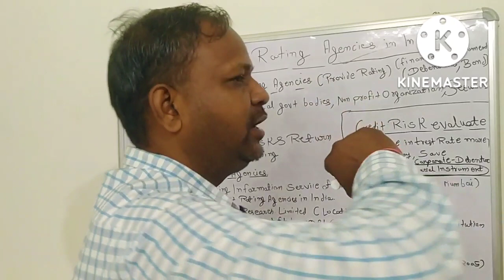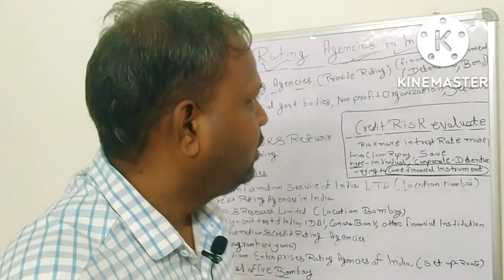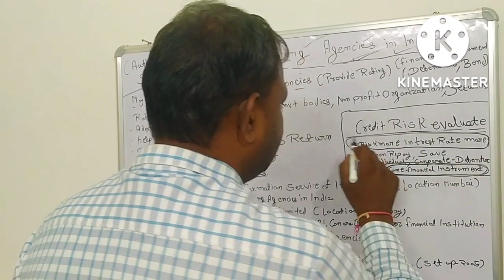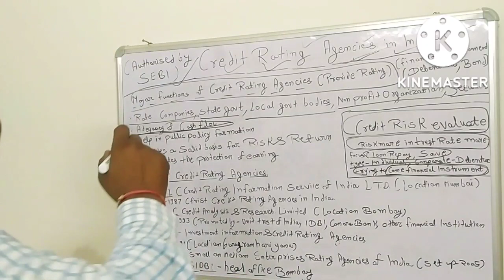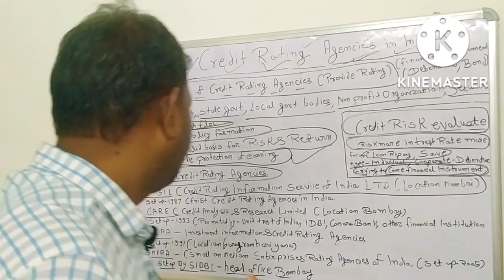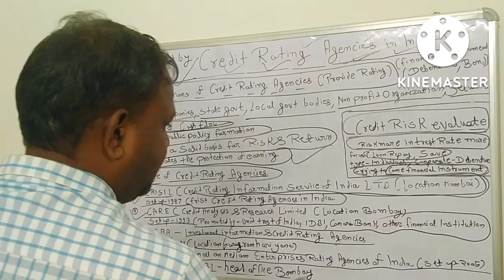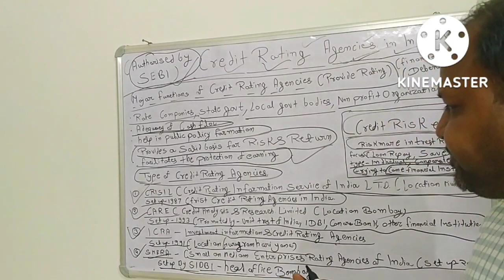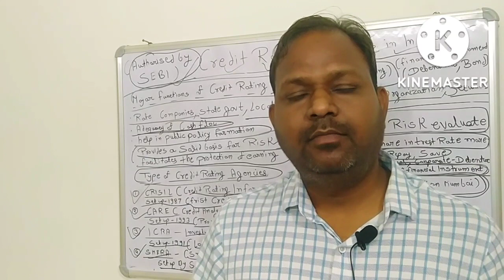CREDIT RATING AGENCIES IN INDIA MBA FINANCE#CREDIT CARD# CREDIT RATING AGENCY